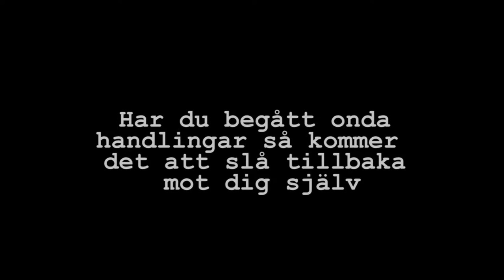Spökskrivaren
Trettonårige Casper och hans pappa, den berömde deckarförfattaren Paolo Bolander, är på väg till släktens torp. Casper är sur. Vad ska han göra ute i skogen ett helt höstlov? Men så träffar han Klara och livet vänds upp och ner. Kanske är det också Klara som gör att Casper inte inser vad som håller på att hända ...